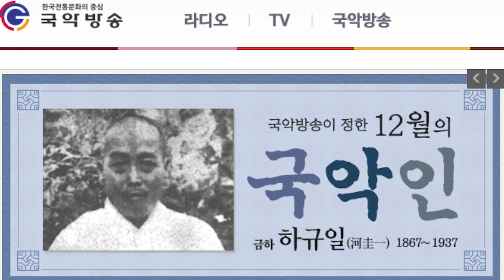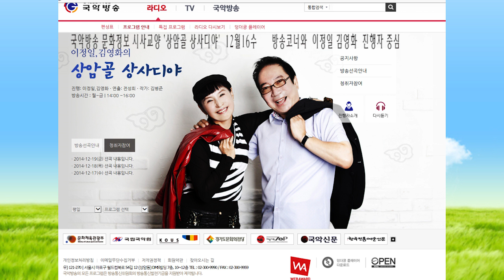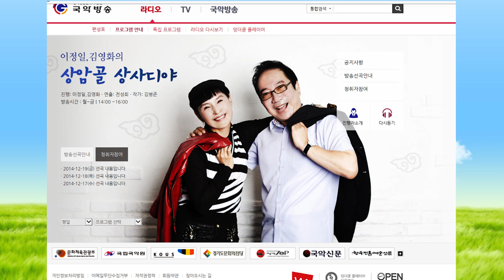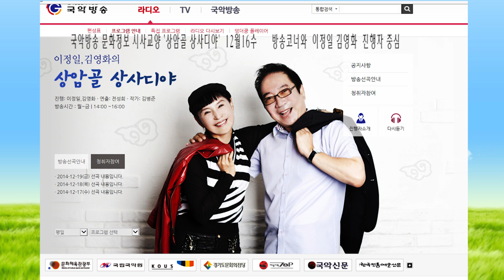김병준작가 상암골 상사디야151216수 진행 이정일 김영화 연출 전성희차장 국악방송 문화정보 교양프로그램 전통으로 대동풍류